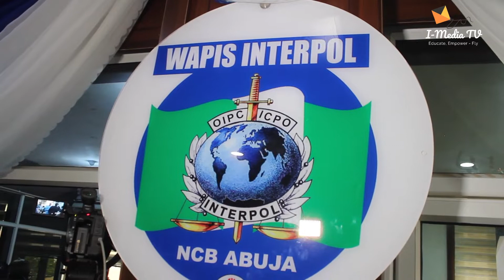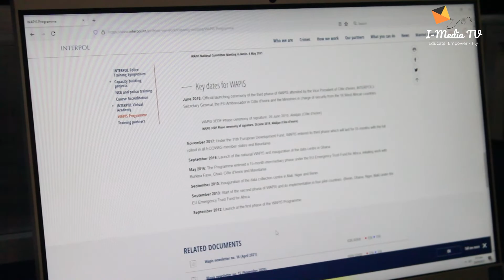Minister of Police Affairs Commission EU funded WAPIS Data Collection Center.